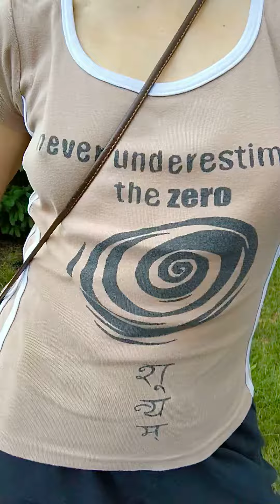Maybe I’ll Win, Saved by Zero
Maybe I’ll eventually thrive in my isolation

“Never Underestimate Zero” shirt and floating silk scarf